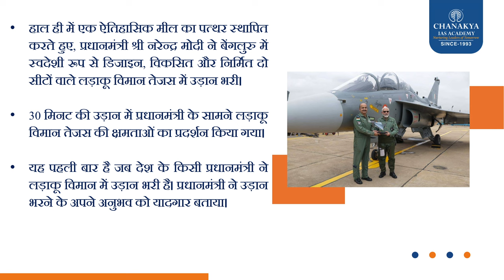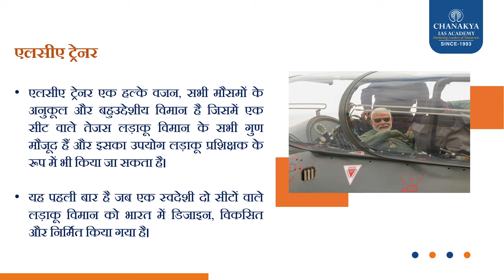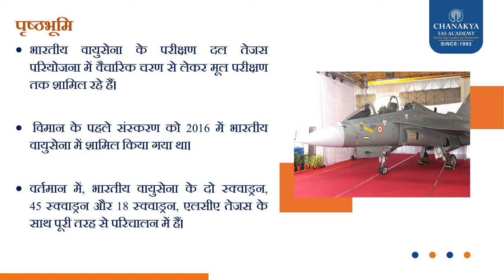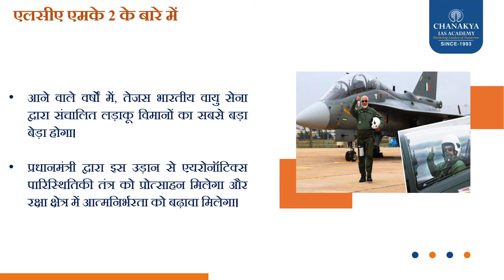PM Modi की एलसीए तेजस उड़ान? l Chanakya IAS Academy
भारतीय वायुसेना के खेमे में नया दो सीटों वाला पहला LCA तेजस जुड़ गया है। ये एक फाइटर जेट है जो 2205 किलोमीटर/घंटे की स्पीड से उड़ता है और 6 तरह की मिसाइलों को ले जाने में सक्षम है। 8 ऐसे विमान 2023-24 में मिलने हैं, 10 तेजस 2026-27 तक मिलेंगे।